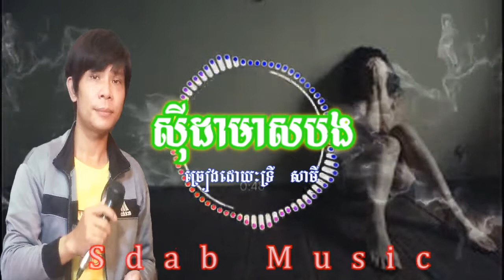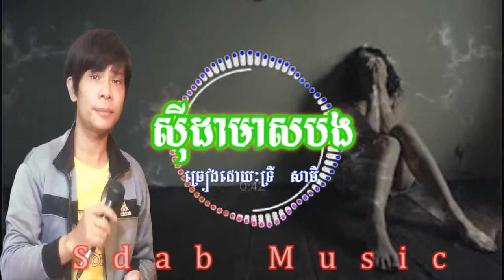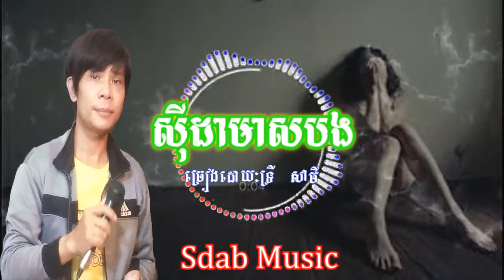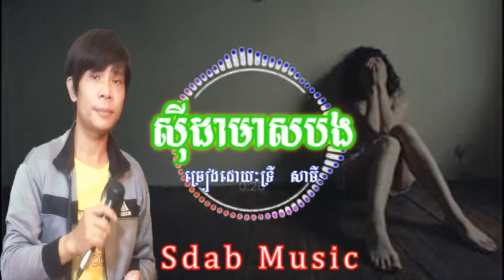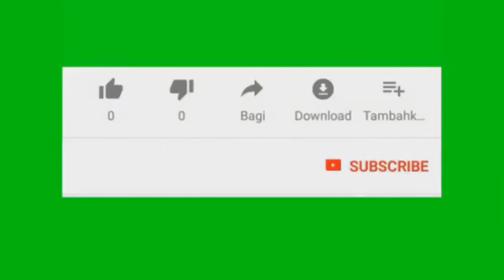សុីដាមាសបង_ Sing by Try samey | Khmer Music | Cover by Dana Danou